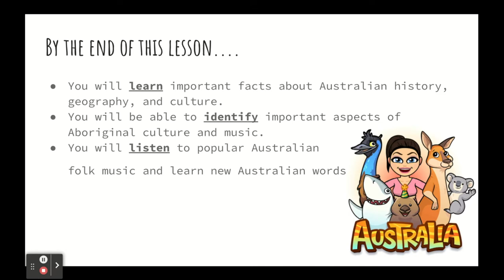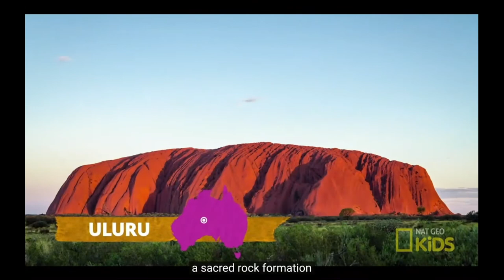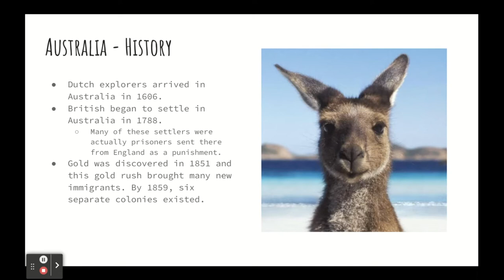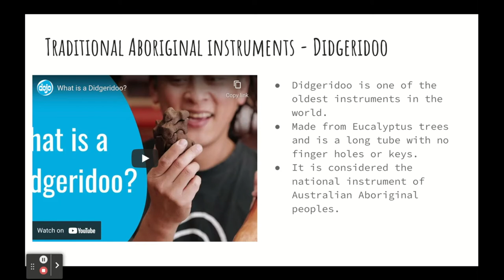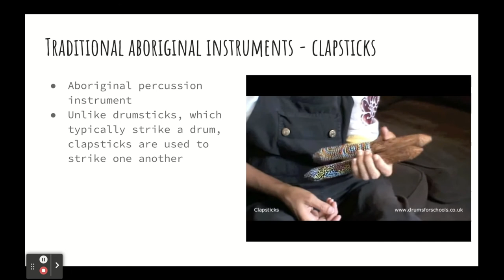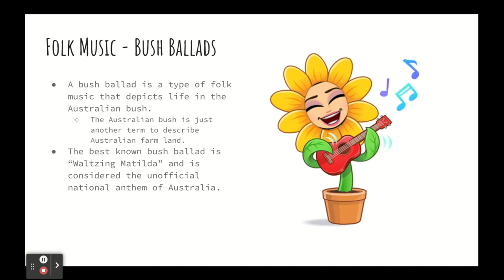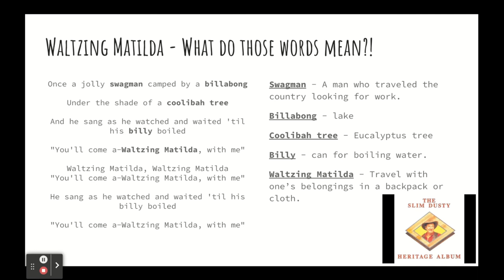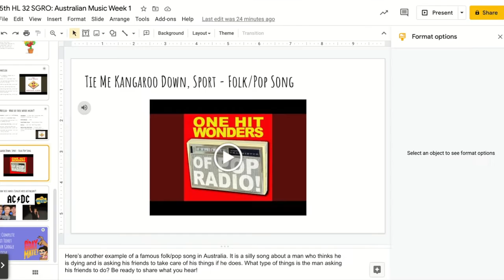5th HL 32: Music of Australia